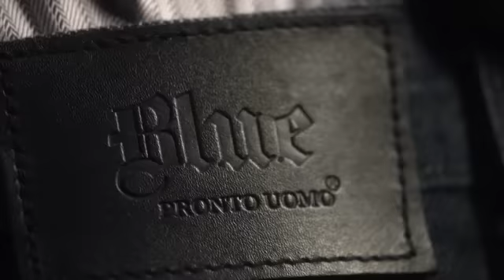Friday Night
The more casual side of Pronto Uomo.  This commercial was shot using only Men's Wearhouse employees.  Helmed by Gregory Wilson